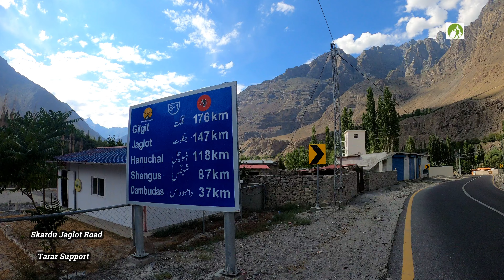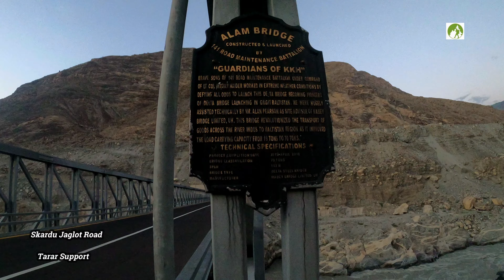Skardu To Jaglot Road Trip GB PK